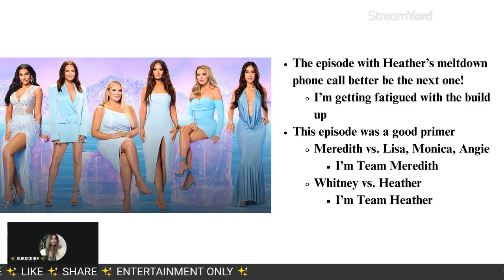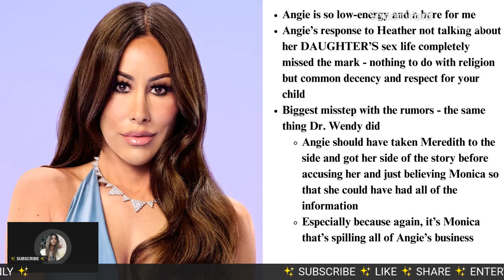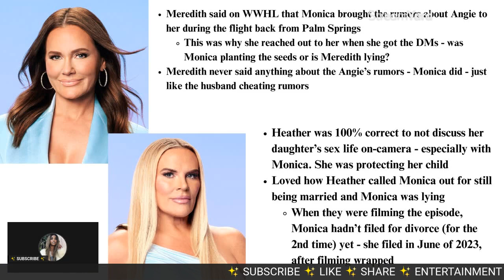WHO'S BEHIND THE DMs? 'Bermuda Birthday Blues' Real Housewives of Salt Lake City S4 E14 Review!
📬 Mail/Packages:
Candy Washington
9663 Santa Monica Blvd.